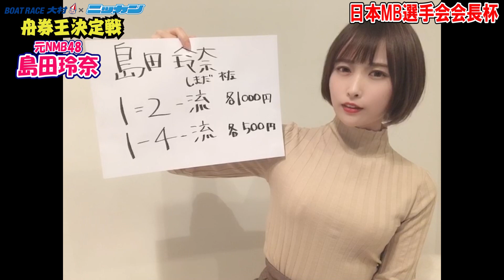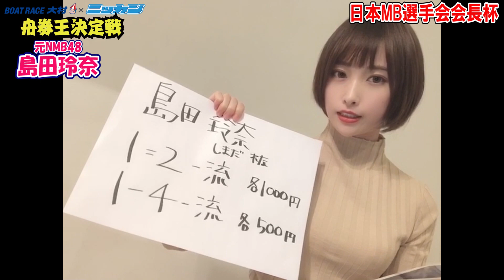とっても嬉しいことが!! 島田玲奈 2020.04.12 日本ＭＢ選手会会長杯予想「舟券王決定戦」